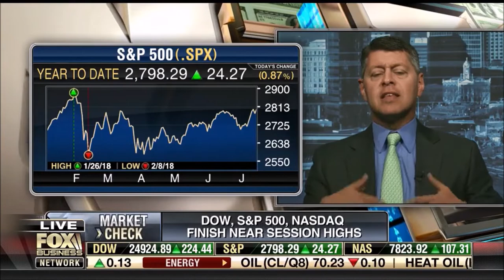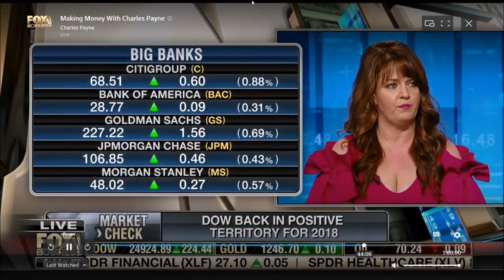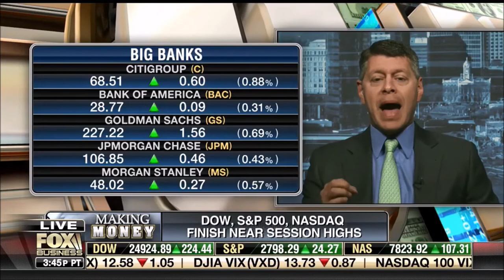Melissa Armo | Fox Business Network | Making Money With Charles Payne